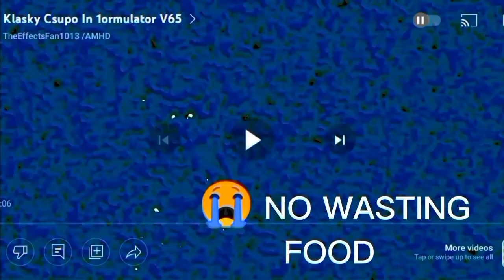bakar kalori malam 1 minit add round 10